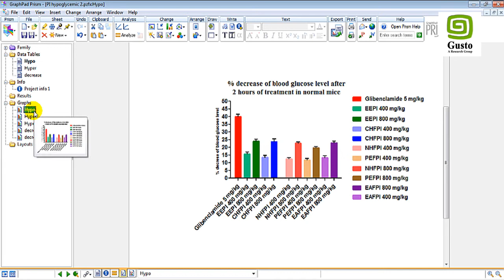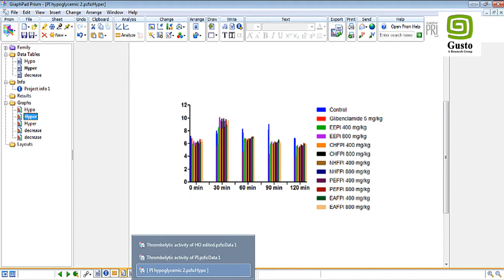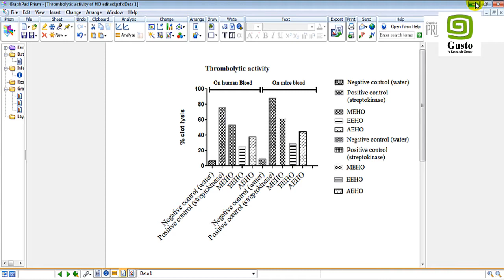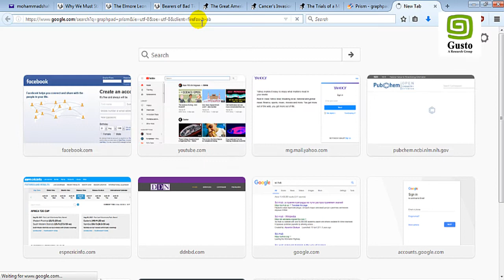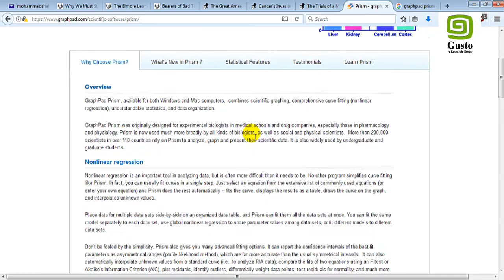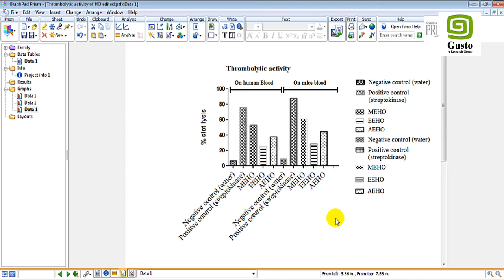GraphPad Prism-1 Introduction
GrapgPad Prism-1 Introduction
Performed by Mohammad Shah Hafez Kabir
Founder and CEO, GUSTO A Research Group
Chief Trainer at SAGE Research Training Centre
B. Pharm, Department of Pharmacy
Faculty of Science and Engineering
International Islamic University Chittagong (IIUC)